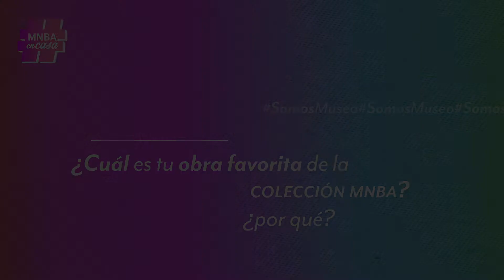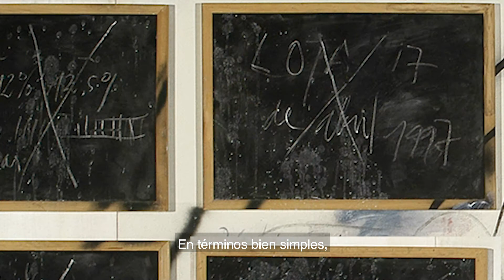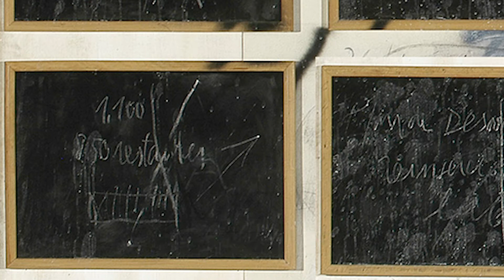Somos Museo | Matías Cornejo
Nuestro equipo abre virtualmente las puertas de sus hogares, para contarles sobre su labor en el MNBA y su obra favorita de nuestra colección, a través de la serie SomosMuseo.
➡️ Hoy: Matias Cornejo, área de Mediación y Educación.
Revisa más episodios de esta serie en nuestro canal.